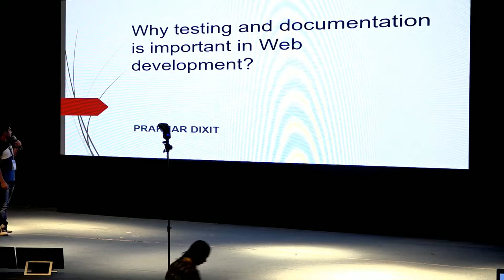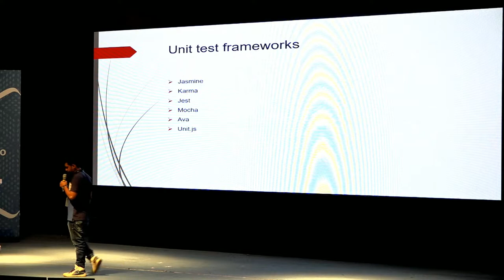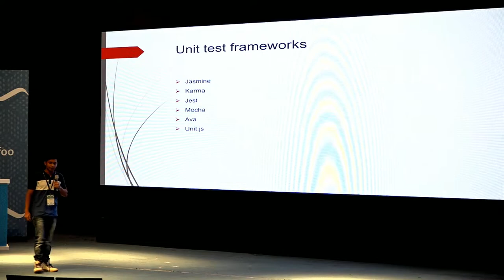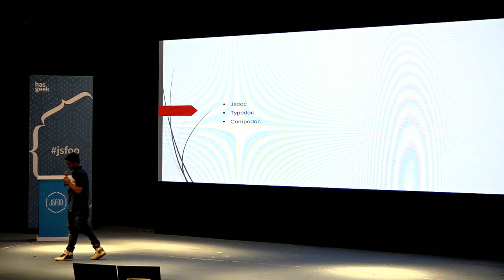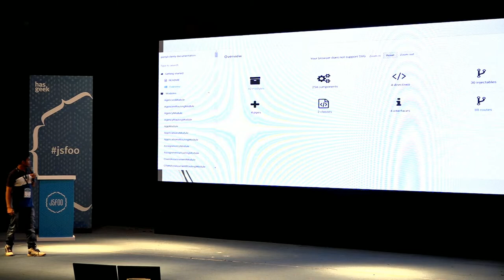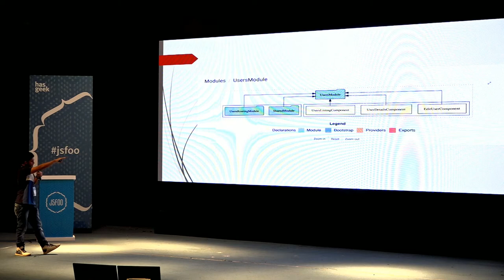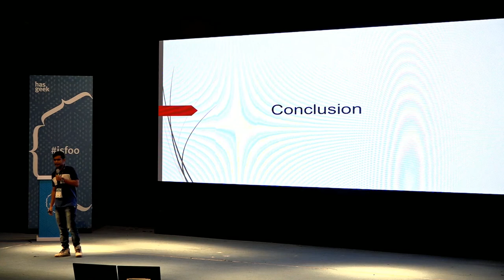TDD for web applications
Prakhar Dixit from Clinical Plus, advocates the importance of test driven development (TDD) for web applications.